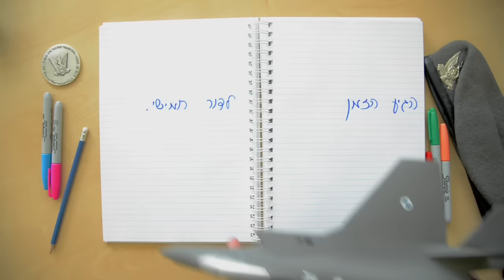דורות מטוסי הקרב בחיל-האוויר